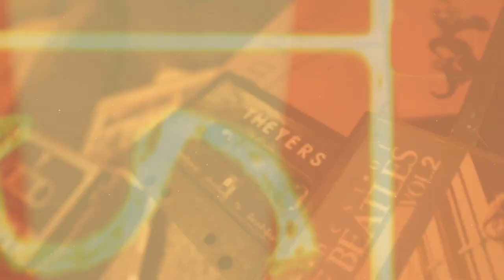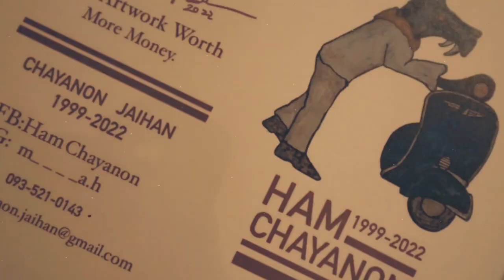Jackson Pollock - PIT'RAP [Official MV]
song : Jackson Pollock
artists : Folker / Drama / BOY inastry / M slug / M mario
Album : Vanilla Sky
Beat : FK Beats

MIX master : Drama
prod. Folker
MV director : Folker
Camera : Folker / Drama / M slug

spacial thank

Location : The artwork worth more money